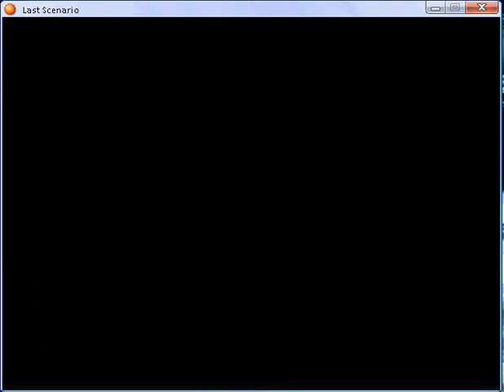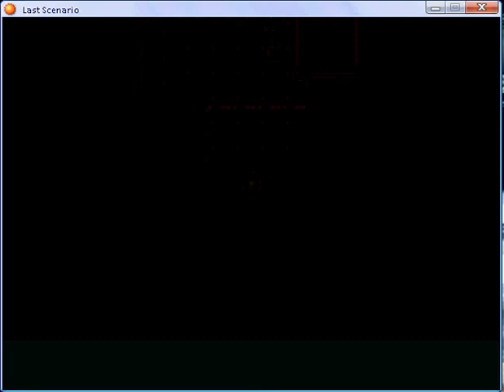Last scenario part 122.flv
Possessed Mine Shaft part 6 and Fadorf Fort - third part 1
You can't play this video, watch it on my channel.